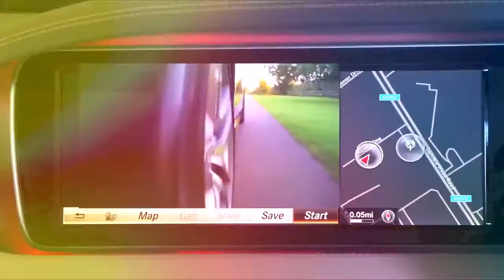[HOT NEWS] Mustangs of Future Past Original Venice Crew and Revology Recreate the GT350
Two decidedly different takes on a similar theme of Shelby high performance pony cars
john Morton blips the throttle as he manhandles the Mustang’s large, thin wooden wheel. He sets up the car into the wide, right-hand sweeper traced by small orange cones with the nonchalance of a man who’s turned a car in anger hundreds of thousands of times. We hit the apex, and he pours on the throttle, unleashing all of the V-8’s 289 cubic inches and working over the four-speed manual as we barrel down the short front stretch of the Streets of Willow circuit.

Morton prefers Big Willow, the track next door to Streets at the famed Willow Springs facility about two hours northeast of Los Angeles. It’s easy to understand why. It’s a much faster, longer circuit. It’s where years ago he tested a car just like this and raced a car just like this. A Mustang built in Venice Beach, California, near the shores of the Pacific. A GT350R much like this one.The new/old car Morton is hustling around Streets might as well be one of the race-prepped Shelby GT350Rs Morton and others like Jerry Titus campaigned at Willow, Riverside, and elsewhere across the country, and men like Peter Brock helped design and the then-17-year-old Jim Marietta wrenched on in 1965. Built by the Original Venice Crew (OVC), this one is close to the real thing but with new independent rear suspension.